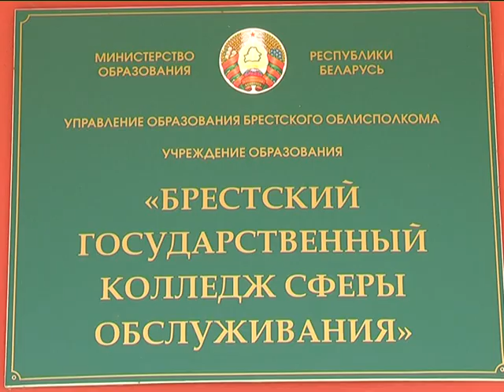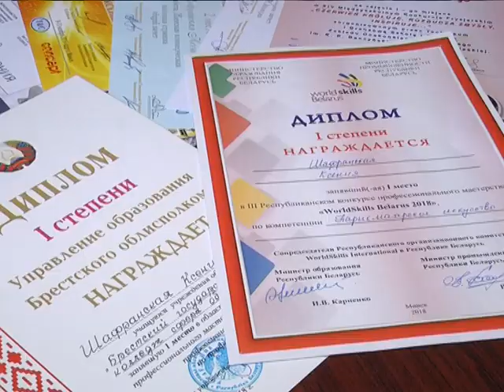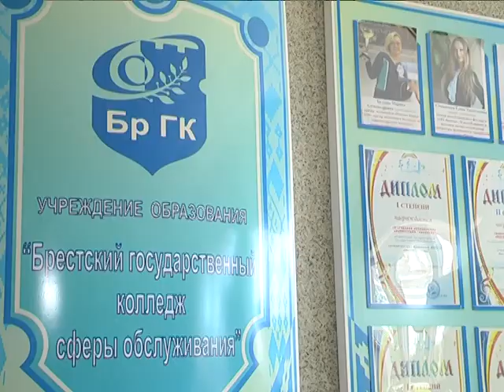2018-07-11 г. Брест. Колледж сферы обслуживания ждет абитуриентов. Новости на Буг-ТВ.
Вступительная кампания: колледж сферы обслуживания ждет абитуриентов.
Получить востребованную профессию, высокую квалификацию и гарантированное первое рабочее место – сегодня это реально. Брестский колледж сферы обслуживания ждет своих абитуриентов. Вступительная кампания только начинается, а потому у каждого желающего есть шанс побороться за место и заветный билет учащегося.